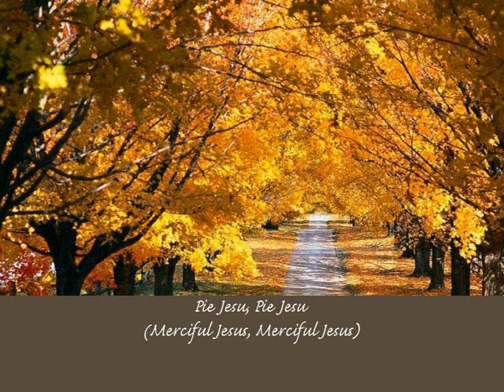Pie Jesu (Latin lyrics w/ English translation)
Pie Jesu composed by Andrew Lloyd Webber & performed by The Priests.